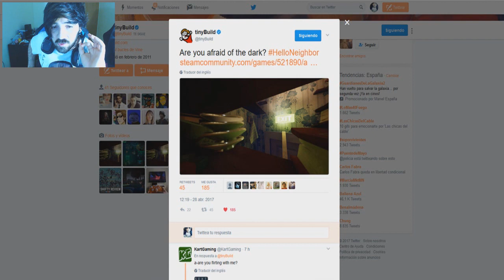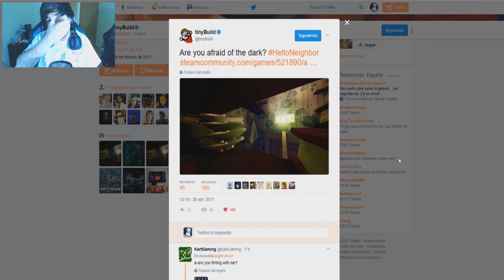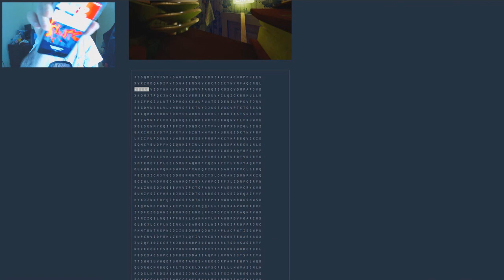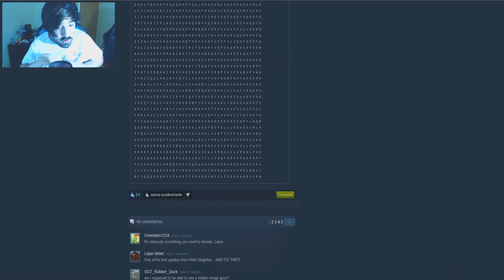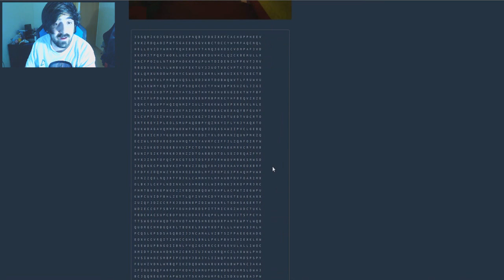Hello Neighbor Alpha 4 Easter Egg Códigos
❤ Hola fuckoneros!

Se os quiere :D FuCKAAAAAA